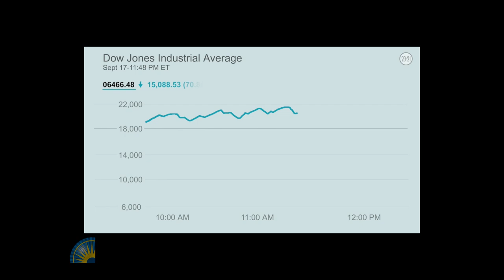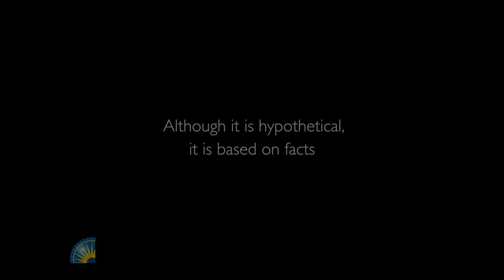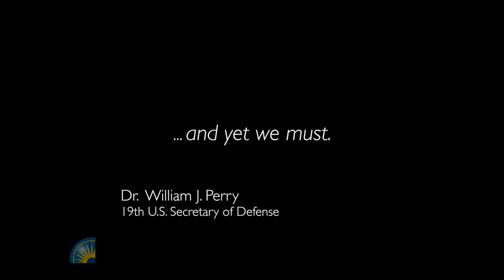William Perry: A Personal Journey to Reduce the Nuclear Threat - (Full Show)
William Perry, Ph.D., U.S. Secretary of Defense 1994-97; Senior Fellow, Stanford University’s Freeman Spogli Institute and Hoover Institution; Author, My Journey at the Nuclear Brink

Gloria Duffy, Ph.D., President and CEO, The Commonwealth Club; Deputy Assistant Secretary of Defense during the Clinton Administration—Moderator

Part of The Club's Good Lit Series underwritten by the Bernard Osher Foundation.

Here’s a chance to meet a remarkable statesman whose career has spanned academia, industry, entrepreneurship, government and diplomacy. Dr. Perry has dealt first-hand with the changing nuclear threat and worked to mitigate it. He was one of the Silicon Valley’s early entrepreneurs, founding a company that pioneered digital technologies in the race to understand the Soviet nuclear missile arsenal. His expertise led to advising the government on national security, including an urgent summons in October 1962 asking him to serve on the secret team analyzing U-2 photos exposing the Soviet installation of nuclear armed missiles in Cuba.

Perry’s appointment as undersecretary of defense for research and engineering in the late 1970s put him at the helm of crafting a defense strategy that would usher in the age of stealth, smart weapons, GPS, and sophisticated technologies and weaponry that changed the face of modern warfare. As secretary of Defense, Dr. Perry galvanized efforts to secure nuclear stockpiles inherited by former Soviet states and presided over the dismantlement of more than 8,000 nuclear weapons. Since then he has unrelentingly practiced a unique form of diplomacy that blends his warm personal relationships with officials in many countries with diplomatic initiatives focusing on the world’s most critical security hotspots, including North Korea, Iran, Russia and China.

In 2007, Dr. Perry, George Shultz, Sam Nunn and Henry Kissinger together formed the Nuclear Security Project, to share the vision of a world free from nuclear weapons with urgent but practical steps that can be taken immediately to reduce nuclear dangers. To implement this imperative, Dr. Perry also founded the William J. Perry Project in 2013, educating a new generation of young people to understand the nuclear threat and work to eliminate it.